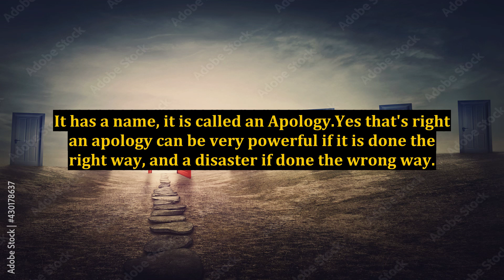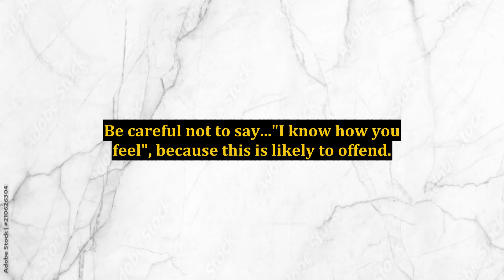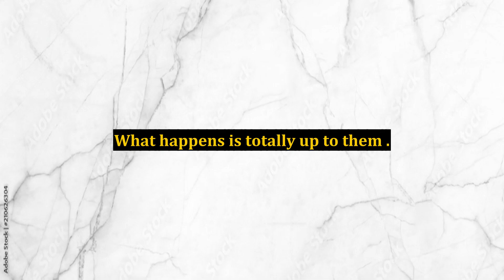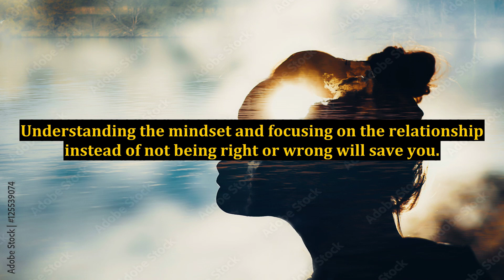Get My Ex Back - The Strongest and Most Powerful Technique of All - Done Right, it Will Amaze You